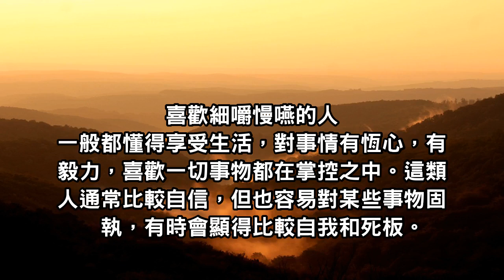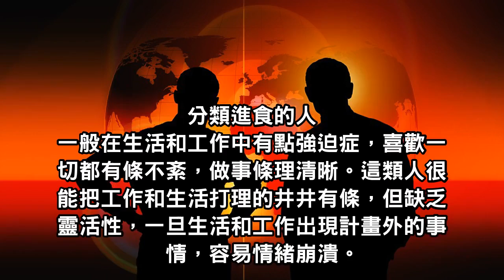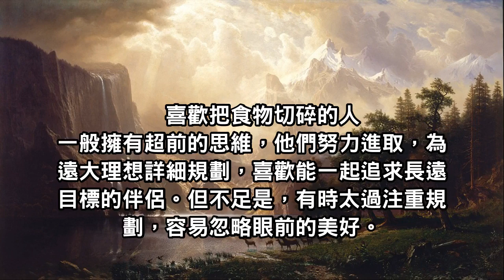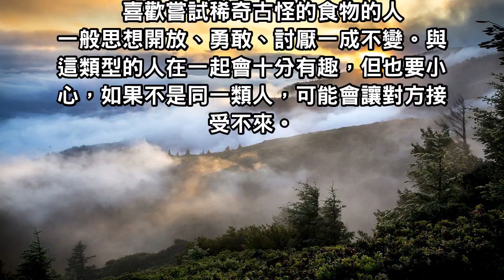從吃一頓飯，就可以看出一個人性格，千萬別大意！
如果你是這類型的人，建議放輕鬆一點，大膽嘗試新鮮事物，你會發現生活中的美好。